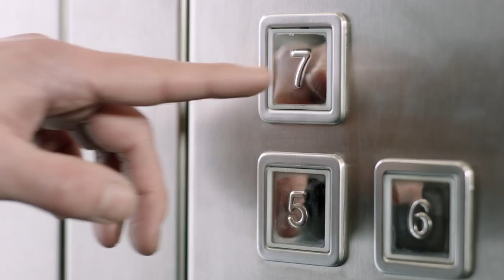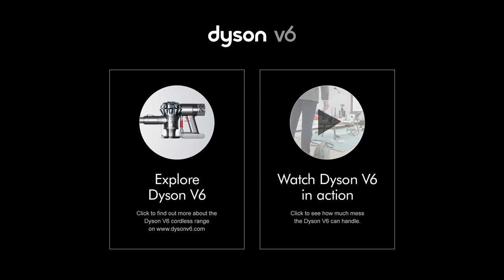Need to clean up in a hurry Dyson V6 Absolute is on hand Official Dyson Video